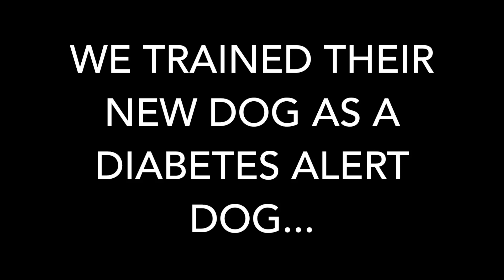Diabetes Alert Service Dog, Other Training Programs Didn't Work-Testimonial